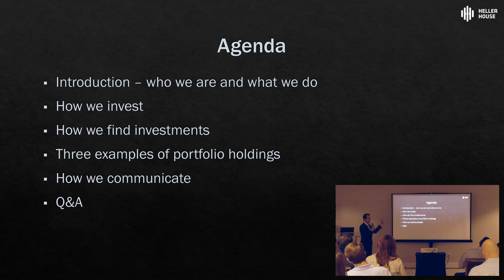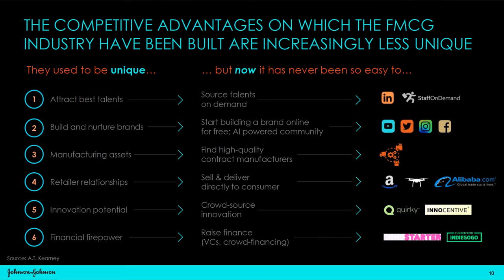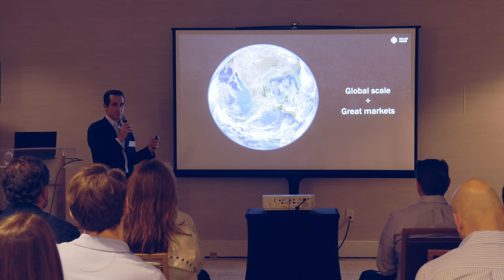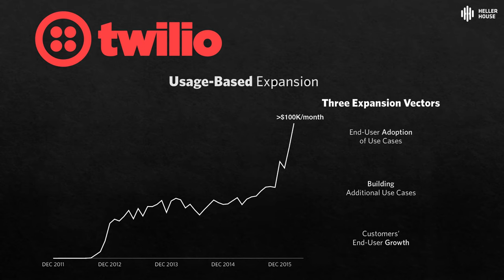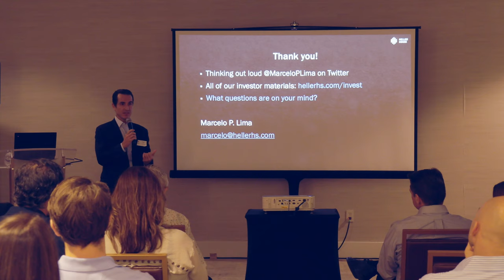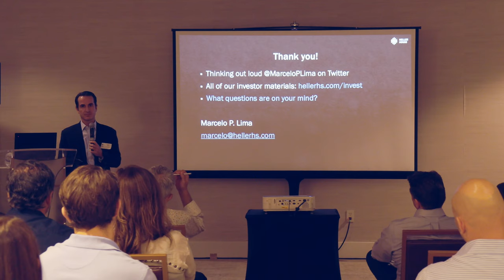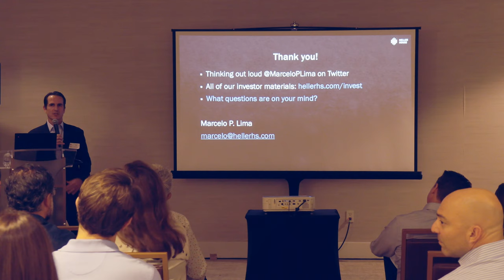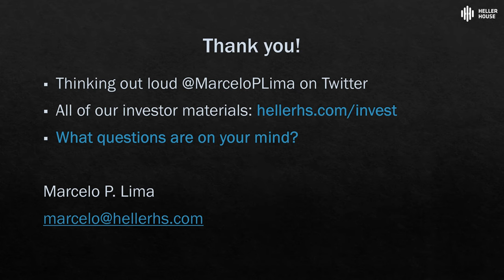Heller House Investor Day 2019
Our third annual investor day. We discuss our investment process, our filters, several investment ideas, why the industrial revolution matters, technology adoption curves, missionaries vs. mercenaries, and much more.